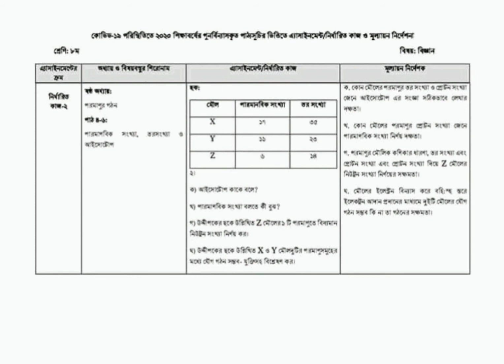4th Assignment || Questions || S.T PLACID'S SCHOOL & COLLEGE